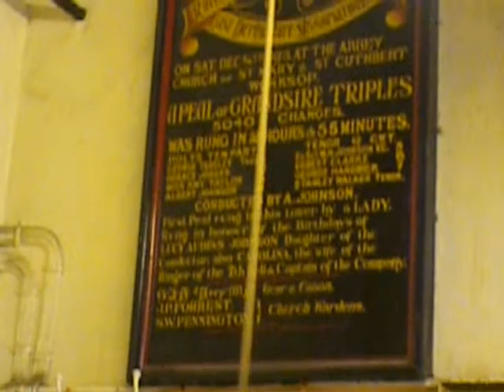Cambridge Minor at Worksop Priory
Some Cambridge Surprise Minor on the back six at Worksop's Priory Church of St Mary and St Cuthbert in Nottinghamshire.
Not particularly nice bells, but that may be because there weren't many ringers and I was in charge so trying to make sure everyone got a good ring.  This was about the only thing I didn't ring in I think! lol
By the way, the dog at the end is called Jet, and he goes ringing all over the place with me and my family (who are all ringing in this; my mum, twin brother and dad are ringing the third, fourth and fifth of the back six (the men wearing purple).